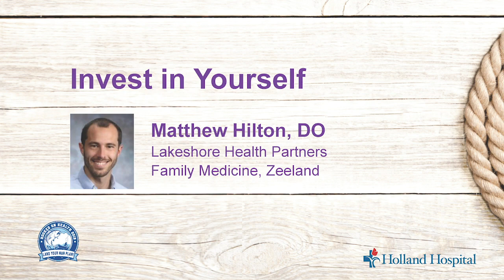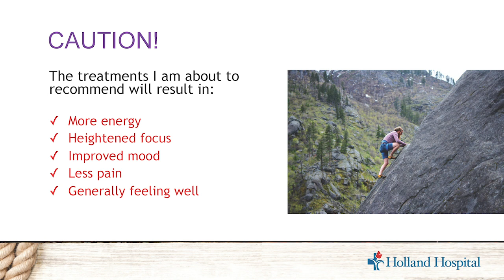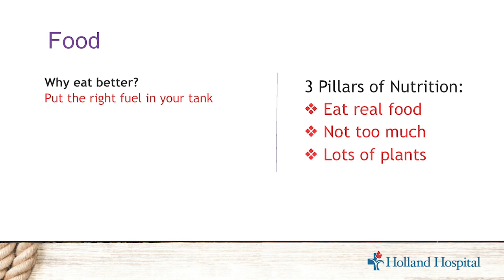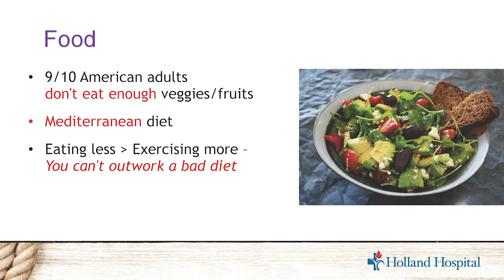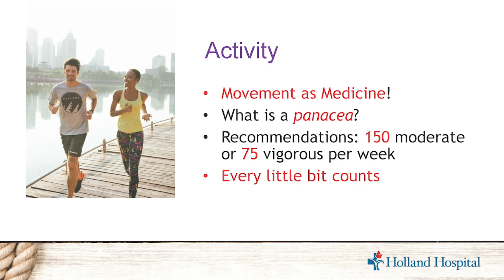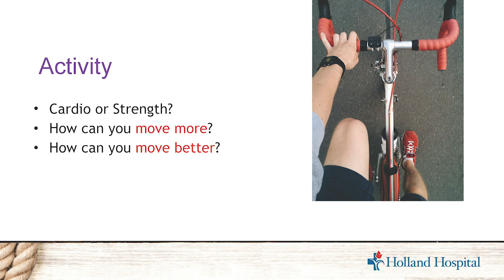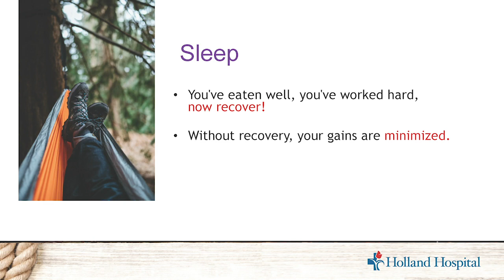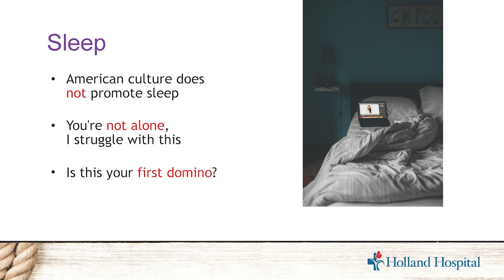Dr. Matthew Hilton: Invest in Yourself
Matthew Hilton, DO, Lakeshore Health Partners - Family Medicine Zeeland and Holland Hospital Sports Medicine, delivers his presentation, Invest in Yourself, at the 2019 Holland Hospital Men's Health Event. Recorded June 6 in Holland, Michigan.